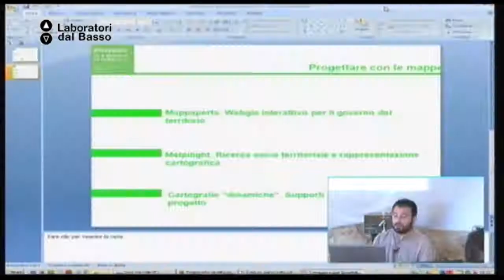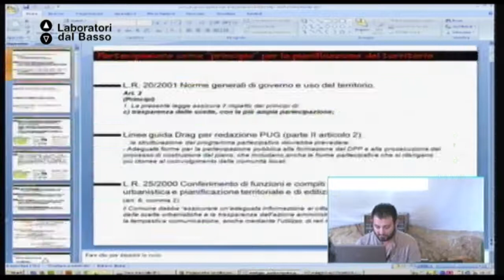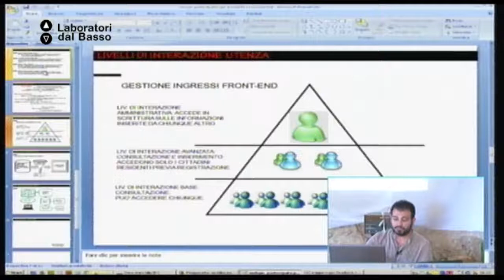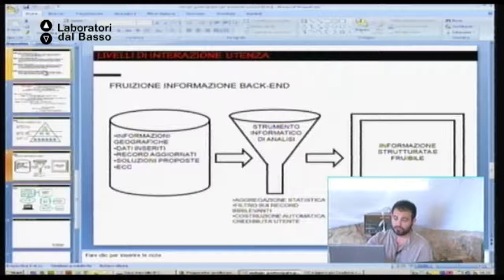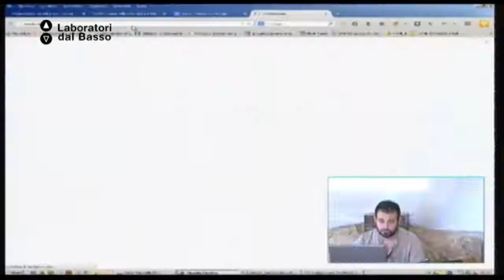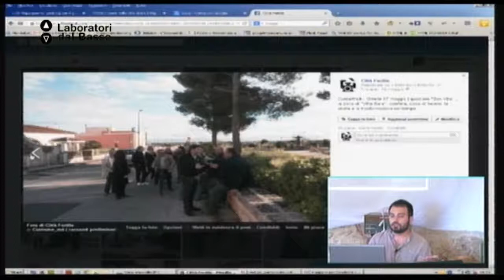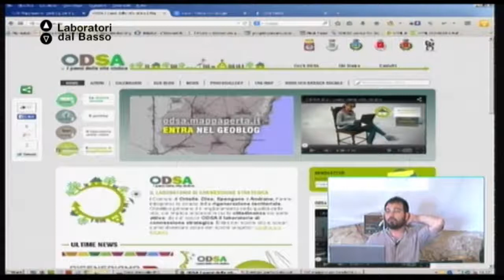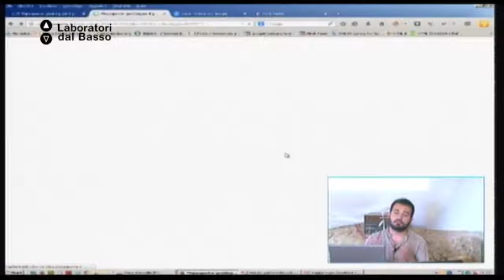Ldb Mapperò_04 (parte 1) Carluccio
LdB: Mapperò
Lezione 04 (parte 1): Mappe & Progettazione del territorio
Docente: Rino Carluccio
Contenuti: Mappaperta: il metodo di una comunità per rigenerare un territorio. Come sfruttare la propria conoscenza reale dei luoghi, per costruire forme e riempirle di informazioni. L'obiettivo è realizzare insieme un database utile alle politiche pubbliche a carattere urbanistico.